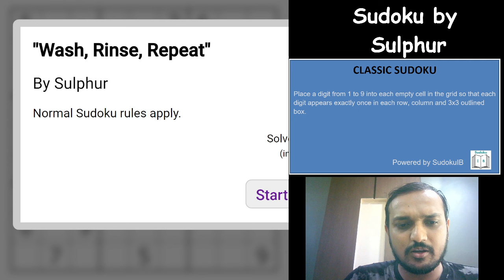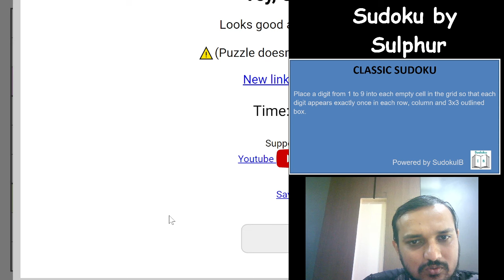Let's Play Classic Sudoku: A fun and Interactive Grid !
Sulphur is back with an easy Classic Sudoku that requires one basic logic that completes this Sudoku easily. find that one particular technique to ace this Sudoku .

Rules :

Place a digit from 1 to 9 in each empty cell so that each digit appears exactly once in each row, column and 3x3 box.

Hello Everyone ! Welcome to this Youtube channel  :
"Unshackling Sudokus & Puzzles "

This video covers a Classic Sudoku. Video is taken by Ashish kumar one of the finest Authors for both Sudoku and puzzles. He has authored many international championships including World Sudoku and Puzzle Championship.